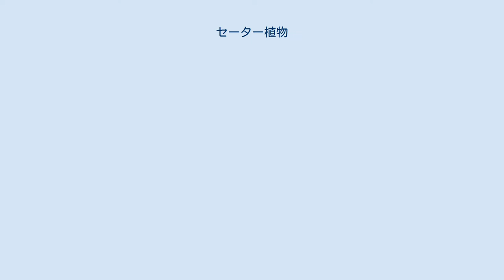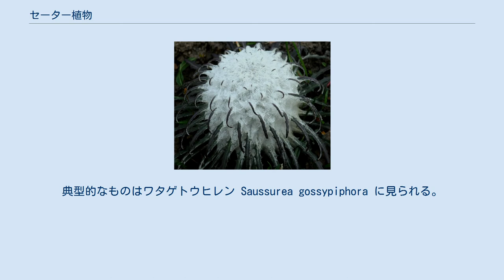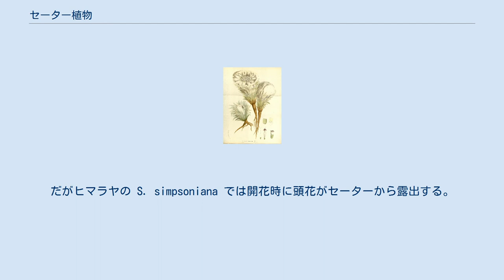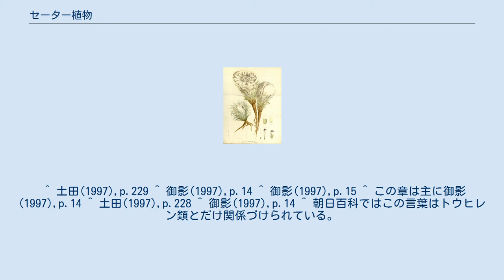セーター植物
『セーター植物』の典型とされる、ワタゲトウヒレン セーター植物とは、特徴的な毛状突起に覆われている種を指す日本語（俗称）。
 大幅に低い気温や湿度といった植物にとって厳しい環境における生存戦略として、進化の過程で大量の毛状突起（トライコーム、線維性の外皮）を発達させ、外観がセーターを思わせる形態となった寒冷地に生息する植物（日本の高山植物を含む）の一部を指す。
 寒冷地に生息する植物域の世界の保温および太陽エネルギー吸収に寄与するものと考えられる。
 高山では低温によって植物の生育が制限されやすい。
また花粉媒介を昆虫に頼る場合、昆虫の活動も低温による制約を受ける。
これらを補う方法として、植物体表面に密毛や長毛を多量に生じ、植物体表面を覆うのがセーター植物である。
これには保温の効果と共に、夏季の生育期に太陽エネルギーを吸収して開花の促進を図るものとされる。
他方でこれが花粉媒介を行う昆虫を誘う装置であるとの見方もある。
高山の天候は変わりやすく、急に風が強まったり、突然雨が降ったりするので、綿毛に包まれた空間が避難所となる、との見方である。
典型的なものはワタゲトウヒレン Saussurea gossypiphora に見られる。
 なお、同様な効果があるとされる高山植物の適応に温室植物がある。
こちらは葉や苞葉が広がって花序などを覆うもので、トウヒレン属ではボンボリトウヒレン S. obovallata がこのタイプに属する。
 ワタゲトウヒレン・図版 ワタゲトウヒレンはヒマラヤとチベットの特産種で、高山帯以上の亜氷雪帯に生育する。
高さ20cmほどの植物だが、葉の表面から生えた白い毛が植物全体を覆い、全体として球形の毛糸玉のようになる。
その姿から英名はスノーボールである。
その内部には直立した花茎と、その先端に上向きに咲く頭花がある。
綿毛はそれら全てを覆うが、頭花の上には綿毛に包まれた空間があり、その真上に当たる部分に直径5mmほどの穴が開いている。
小型のハチやハエはこの穴を通り抜けて出入りすることが出来る。
内部の空間は日中には20℃以上になり、これは外気温より10-15℃も高い。
侵入した昆虫は頭花の上を歩き回り、受粉に与ることになる。
 トウヒレン類でセーター植物となるものはヒマラヤに多く、さらにチベットから中国の雲南省や四川省、崑崙山脈からも知られる。
セーターの程度も様々で、ヒマラヤとチベットに産する S. graminifolia では茎の上部の葉だけに長毛を生じ、やはり花の上に毛に包まれた空間を形成する。
だがヒマラヤの S. simpsoniana では開花時に頭花がセーターから露出する。
この場合、受粉とセーターの効果を結びつけて考えることが難しい。
 なお、温室植物は複数の科に跨ってその例が見られるが、セーター植物と呼ばれるのはトウヒレン類に限られ、毛深い植物は他にもあるものの、この名では呼ばれないようである。
また、セーター植物も温室植物もヒマラヤとその周辺地域にのみ見られる。
 ^ 土田(1997),p.229 ^ 御影(1997),p.14 ^ 御影(1997),p.15 ^ この章は主に御影(1997),p.14 ^ 土田(1997),p.228 ^ 御影(1997),p.14 ^ 朝日百科ではこの言葉はトウヒレン類とだけ関係づけられている。